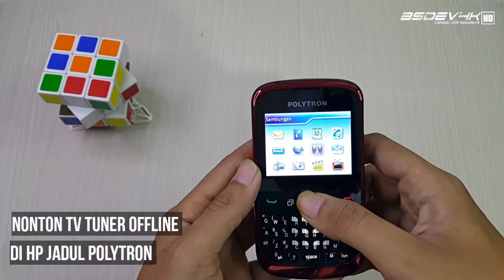NONTON TV DI HP JADUL OFFLINE | FULL CHANNEL TV | TANPA INTERNET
Hallo Sahabat Kali Saya Mau Mengajak Sahabat Buat Menonton TV Di Hp Jadul Secara Offline Bahkan Mati Lampu Pun Bisa Nonton Pertandingan Sepak Bola Dan Bisa Buat Hiburan Cahnnelnya Pun Banyak Yah Ok Langsung Saja.